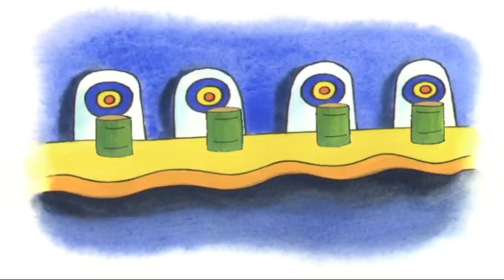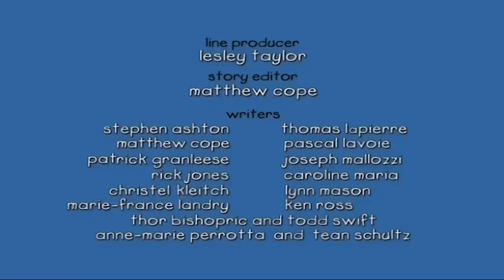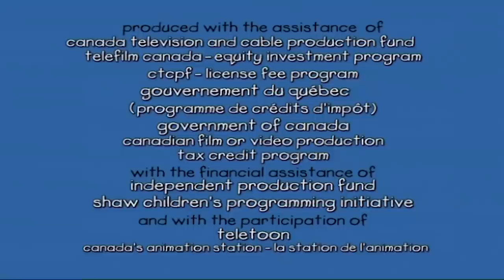Oblutkov Novi Prijatelj | Oblutak na Hrvatskom